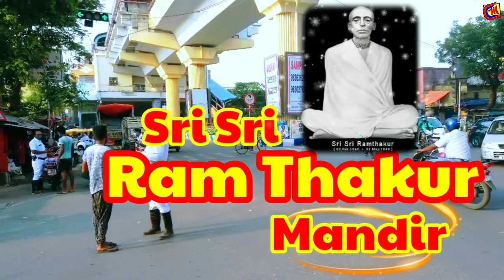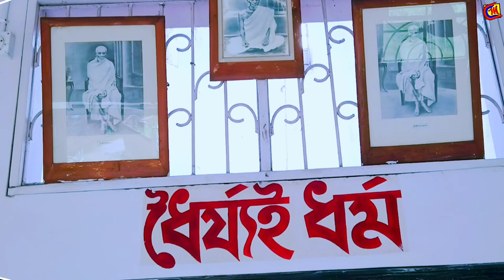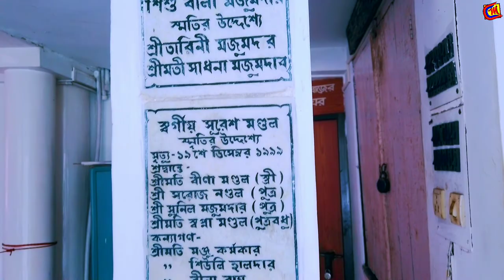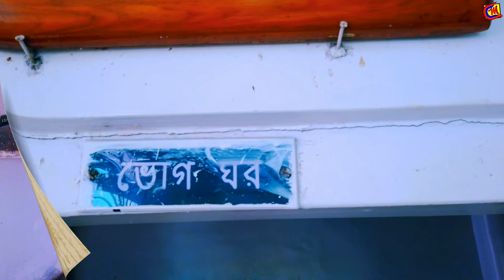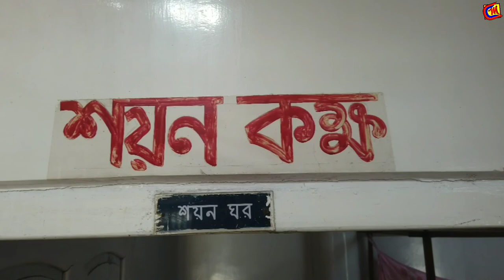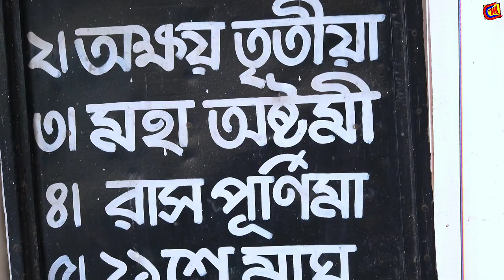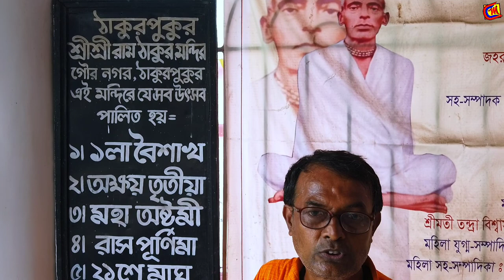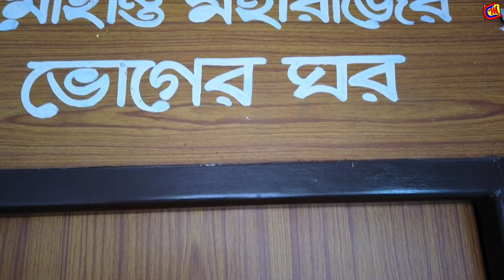Ram Thakur Mandir | Thakurpukur Ram Thakur Mandir | Sri Sri Ram Thakur | Kolkata Ram Thakur Temple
Ram Thakur Mandir located in Thakurpukur Kolkata.
Ram Thakur Mandir 41 years old Temple in Thakurpukur area.
We are visit at Ram Thakur Temple on 1 July, 2021